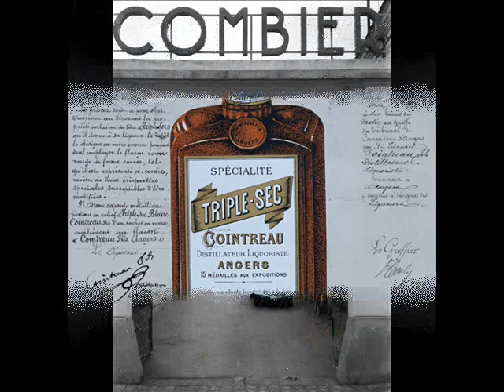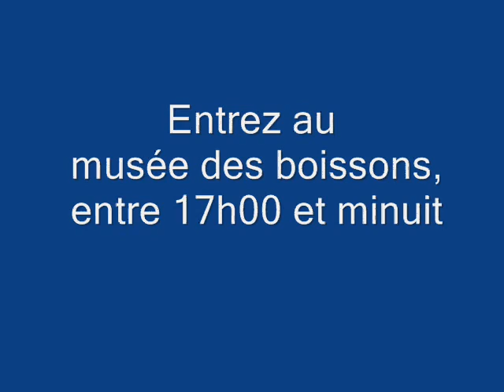Nuit des musées 2018 (Angers)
Dans le Maine-et-Loire, en Anjou, Le musée des boissons ouvre le soir, pour la nuit des Musées, à partir de 17h00. Venez découvrir les boissons, les entreprises, l'histoire des communes, et plus.
Au portes d'Angers, à Sainte-Gemmes-sur-Loire.